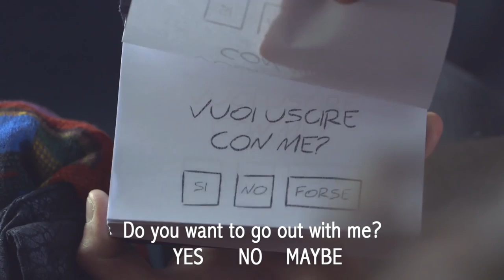Silent Love | A Short Film about Two People Who Find Each Other on a Train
A young man falls in love with a passenger he has to daily travel with on train. To ask her out he starts to draw on a diary.

We would like to express our sincere gratitude to *Codcast Italia Production* ) for creating such an inspiring and visually stunning piece of content and for making it available under a Creative Commons license. This collaboration allows us to bring you this incredible video, and we hope you enjoy it as much as we do.

🎥 *Video Credits:*

🔗 *Useful Links:*